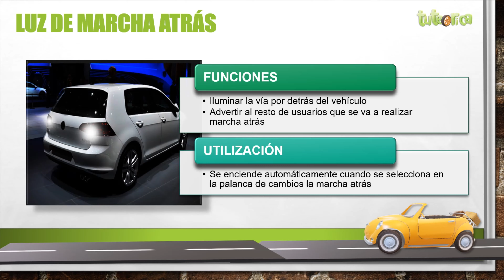Luz de marcha atrás: características y uso. Diccionario vial para permiso de conducir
✅ Te explicamos las características de la luz de marcha atrás y cuando deben utilizarse